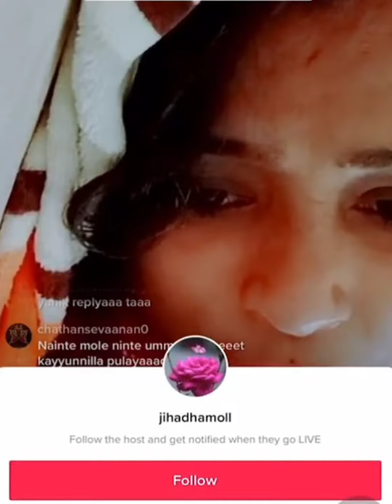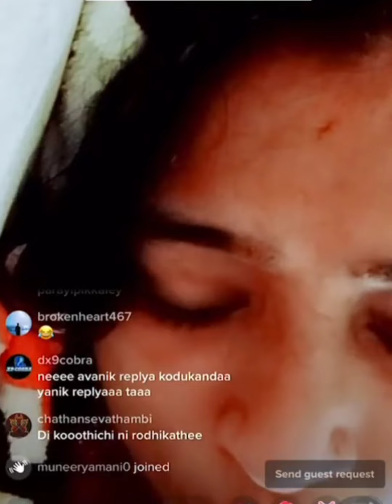Mallu Aunty Theri Vili use headset 🙏🙏🙏